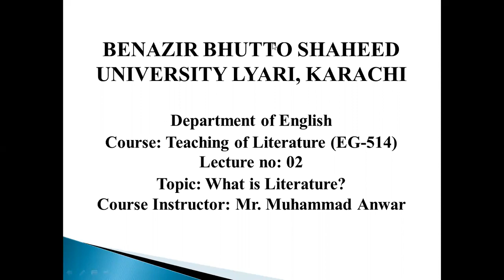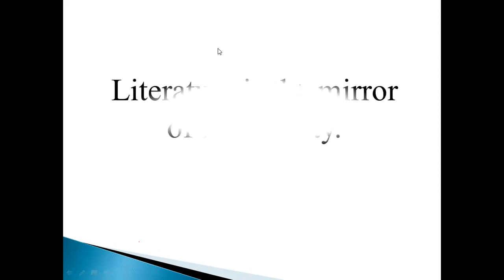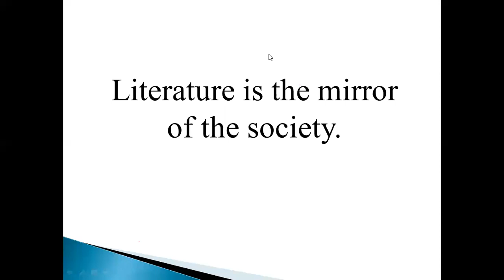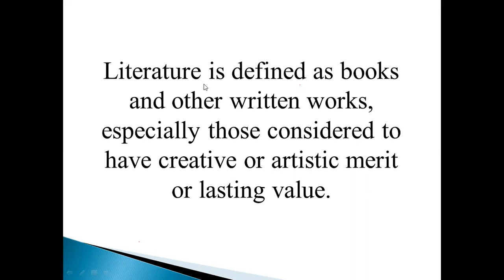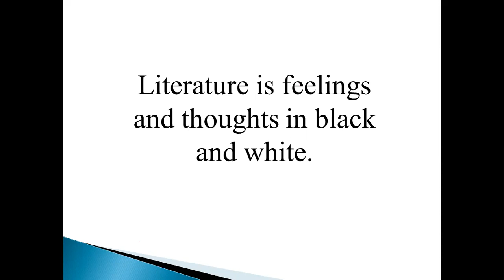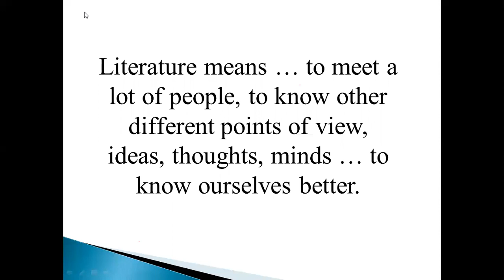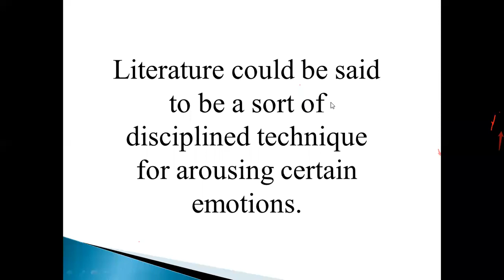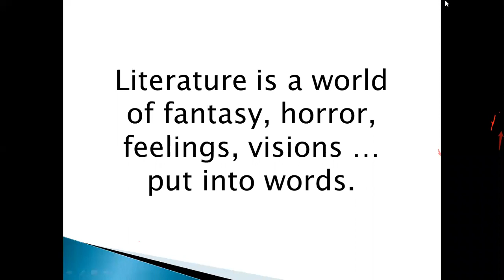Session 2 What is Literature Teaching of Literature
This is the recorded video of Session 2 (online class) for the subject of 'Teaching of Literature'. It contains information about what literature is from the perspective of some renowned literary figures and from students in order to understand how literature can be better used for language teaching.  This video has been recorded for BS English 10th Batch Section A & B.